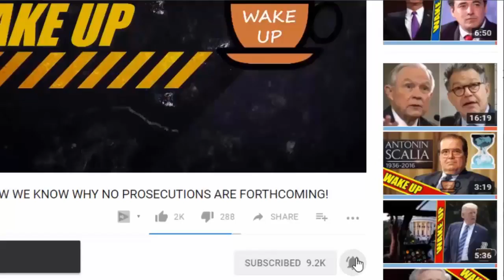Former Trump Employee Calls Omarosa a Liar